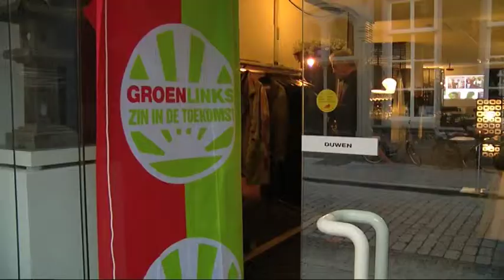Rechtstreeks uit de Raad (1 mei 2013)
Verslag van het 'Politiekcafé' over Duurzaam Ontwikkelen - georganiseerd door Groen Links met gastspreker Willem Duyvendak.